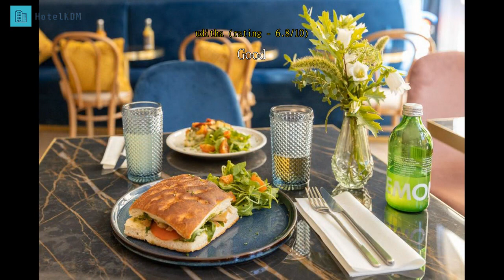Review voco Paris Montparnasse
voco Paris Montparnasse

This hotel is located in Paris's 14th arrondissement just in front of Gaîté Metro station and a 5-minute walk from Montparnasse Train Station. It offers free WiFi access and has a private car park on site. Parking spaces are available upon reservation.

The contemporary rooms at Holiday Inn Paris Gare Montparnasse are air-conditioned and equipped with a flat-screen TV and a minibar. Each has tea and coffee making facilities and a private bathroom.

Le Parnasse restaurant serves a buffet breakfast every morning, from fresh French pastries to eggs. Guests can relax with a drink from The Scarlet Bar on the terrace or in the lobby.

Next to several transport links, the hotel is ideally located for exploring the capital city. Sights such as Avenue Champs Elysées and Trocadero with the best view of the Eiffel Tower can be accessed directly.